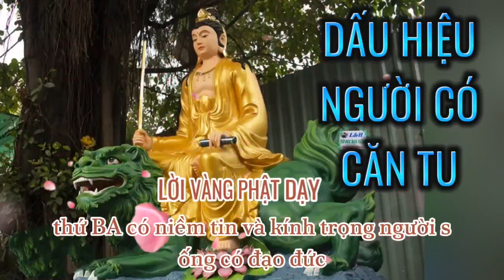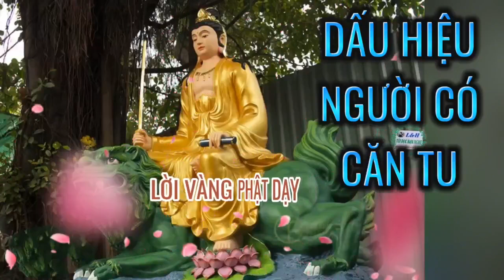DẤU HIỆU NGƯỜI CÓ CĂN TU #[ L&H -TÔI ĐỌC BẠN NGHE ]PHẬT GIÁO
Kênh youtube [ L&H -TÔI ĐỌC BẠN NGHE ]PHẬT GIÁO